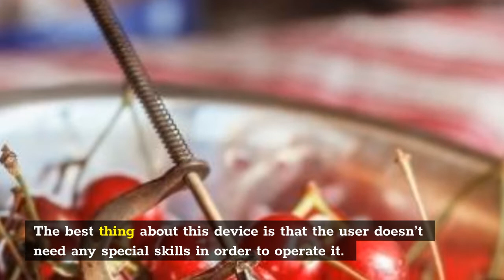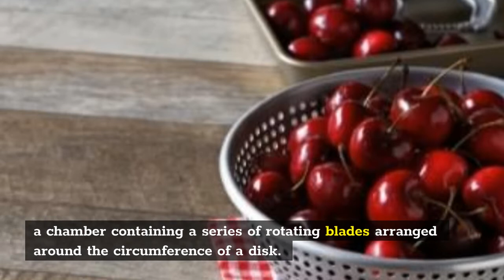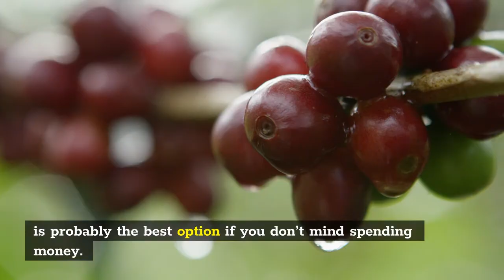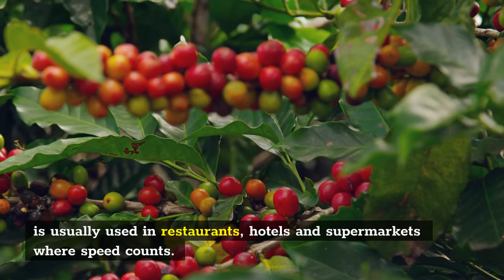What Is Cherry Pitter Uses? Superb 5 List of Cherry Pitter Uses Based On Their Types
What is cherry pitter uses? It’s a tool that helps you pick cherries more easily than using your hands alone. It can also be used as an alternative way of picking plums or other fruit.